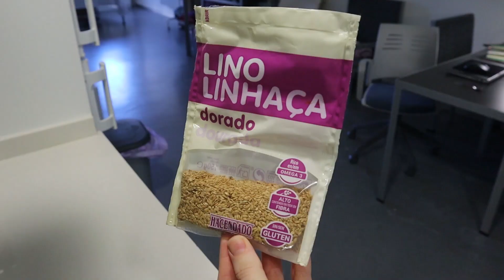El mejor SMOOTHIE BOWL del 🌍 | Helado saludable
Holi! Hacía tiempo que no subía vídeo y me apetecía mucho enseñaros esta receta rápida, sencilla y riquísima para el verano. Este helado es súper saludable y está cargado de nutrientes, además me recuerda al helado de piruleta jeje. Si queréis más vídeos de recetas cortas hacédmelo saber porfi :)